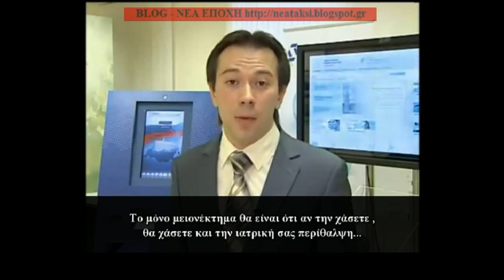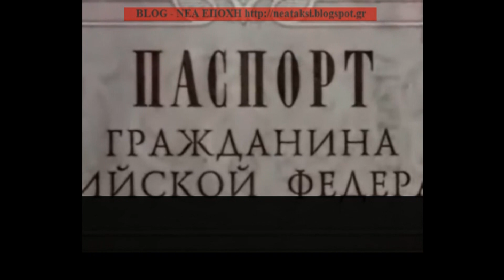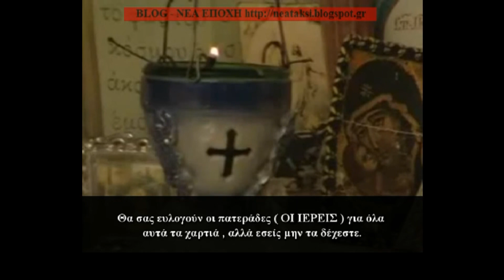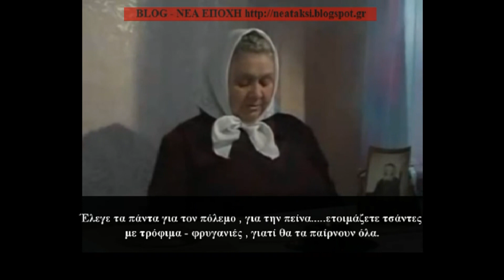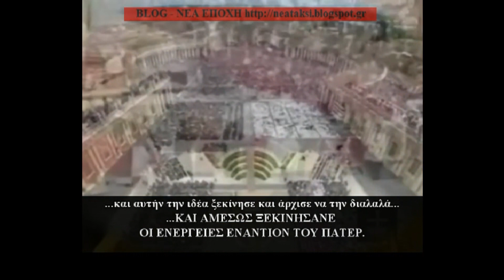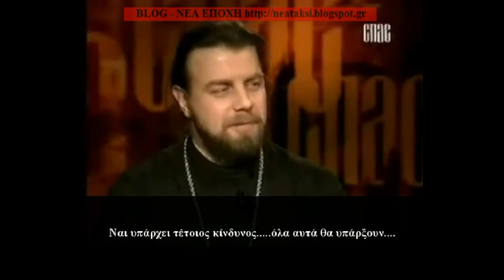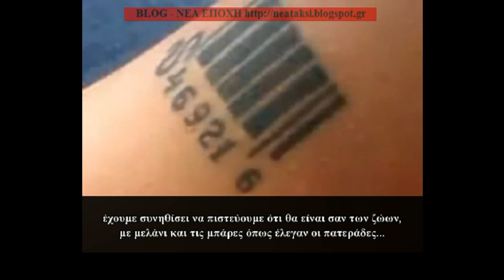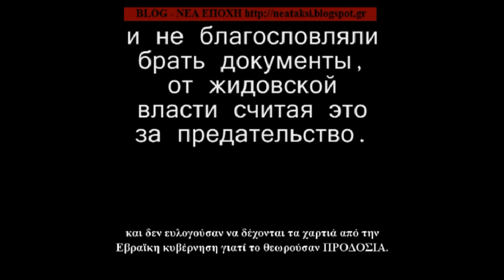ΗΛΕΚΤΡΟΝΙΚΗ ΔΙΑΚΥΒΕΡΝΗΣΗ ΣΤΗΝ ΡΩΣΙΑ - ΗΛ.ΔΙΑΒΑΤΗΡΙΟ ΤΑΥΤΟΤΗΤΑ -666- ΑΓΙΟΙ ΣΤΑΡΕΤΣ- ΠΑΡΑΓΩΓΗ 2012- HD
ΑΠΟΚΑΛΥΠΤΙΚΟ ΒΙΝΤΕΟ ΣΧΕΤΙΚΑ ΜΕ ΤΑ ΣΧΕΔΙΑ ΤΗΣ ΝΕΑΣ ΠΑΓΚΟΣΜΙΑΣ ΤΑΞΗΣ ΤΟΥ ΑΝΤΙΧΡΙΣΤΟΥ ΣΤΗΝ ΟΡΘΟΔΟΞΗ ΡΩΣΙΑ. ΝΕΑ ΗΛΕΚΤΡΟΝΙΚΑ ΔΙΑΒΑΤΗΡΙΑ ΤΑΥΤΟΤΗΤΕΣ ΜΕ ΤΗΝ ΣΦΡΑΓΙΔΑ ΤΟΥ ΑΝΤΙΧΡΙΣΤΟΥ 666 ( ΚΑΙΝΗ ΔΙΑΘΗΚΗ - ΑΠΟΚΑΛΥΨΗ ΙΩΑΝΝΗ ΚΕΦΑΛΑΙΟ 13 ΣΤΙΧΟΙ 16-18 ) Η ΠΡΟΔΟΣΙΑ ΤΩΝ ΑΡΧΙΕΡΕΩΝ ΣΤΗΝ ΡΩΣΙΑ ΚΑΙ ΣΥΝΕΡΓΑΣΙΑ ΤΟΥΣ ΜΕ ΤΙΣ ΔΥΝΑΜΕΙΣ ΤΟΥ ΑΝΤΙΧΡΙΣΤΟΥ. ( ΠΟΛΙΤΙΚΟΥΣ κ.α ) ΓΙΑ ΝΑ ΜΗΝ ΧΑΣΟΥΝΕ ΤΗΝ ΕΞΟΥΣΙΑ ΚΑΙ ΤΙΣ ΘΕΣΕΙΣ ΤΟΥΣ. ΤΙ ΛΕΓΑΝΕ ΟΙ ΣΤΑΡΕΤΣ ΓΙΑ ΟΛΑ ΑΥΤΑ ΤΑ ΣΥΣΤΗΜΑΤΑ ΤΟΥ ΑΝΤΙΧΡΙΣΤΟΥ. ΤΙ ΠΡΕΠΕΙ ΝΑ ΚΑΝΟΥΜΕ ΓΙΑ ΝΑ ΜΗΝ ΣΦΡΑΓΙΣΤΟΥΜΕ. ΔΙΑΔΩΣΤΕ ΤΟ ΝΑ ΕΝΗΜΕΡΩΘΟΥΝ ΟΛΟΙ ΟΙ ΟΡΘΟΔΟΞΟΙ ΧΡΙΣΤΙΑΝΟΙ ΚΑΙ ΟΛΟΙ ΟΙ ΚΑΛΟΠΡΟΑΙΡΕΤΟΙ ΑΝΘΡΩΠΟΙ.

ΙΗΣΟΥΣ ΧΡΙΣΤΟΣ ΝΙΚΑ.